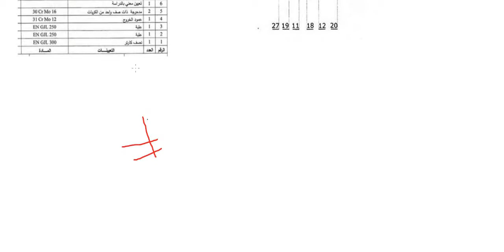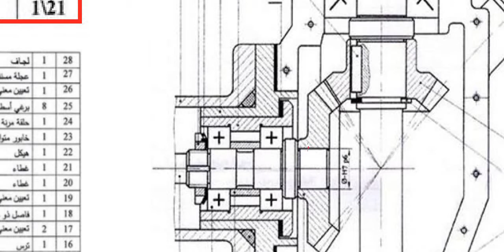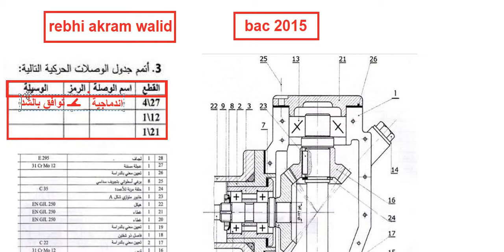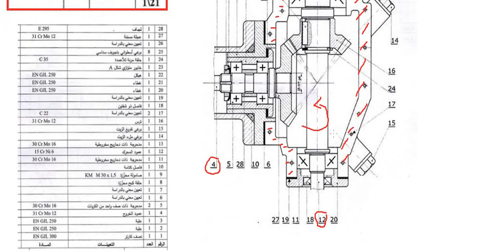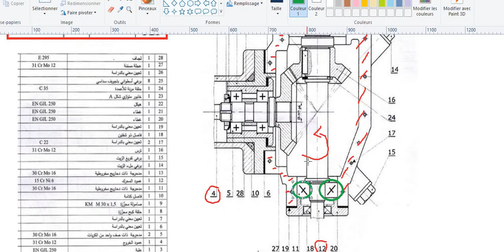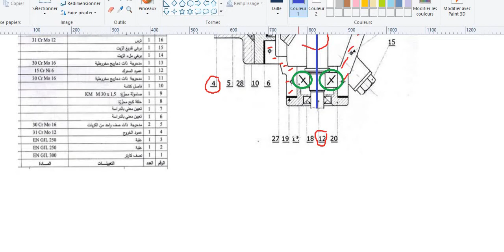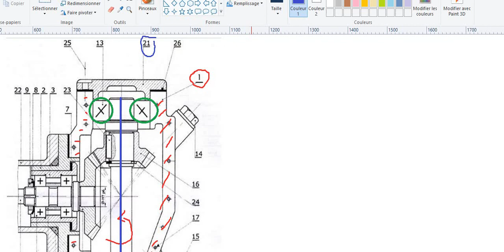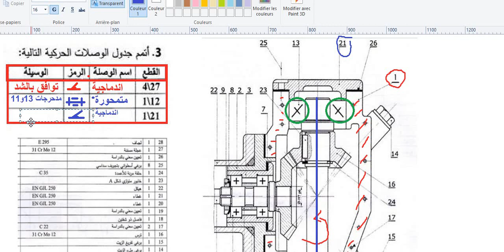⭐جدول الوصلات الحركية⭐| الأسئلة الأكثر شيوعاً في البكالوريا الهندسة الميكانيكية بكالوريا3 ثانوي2015